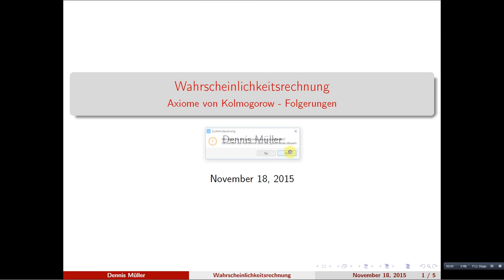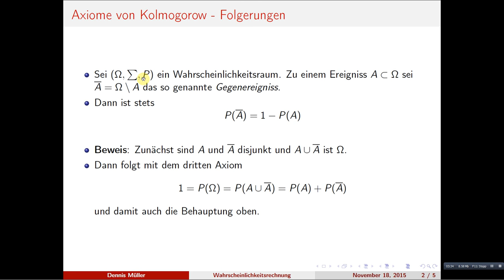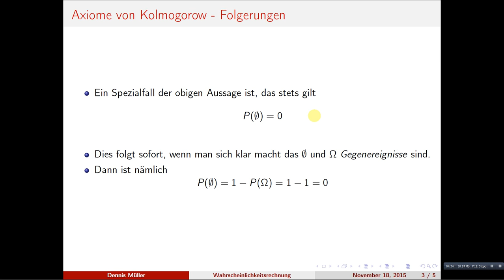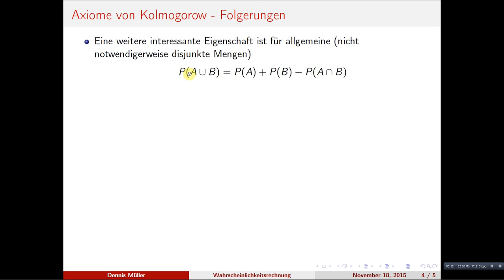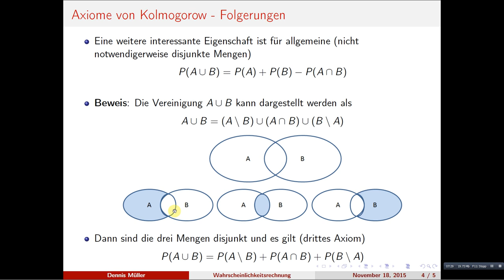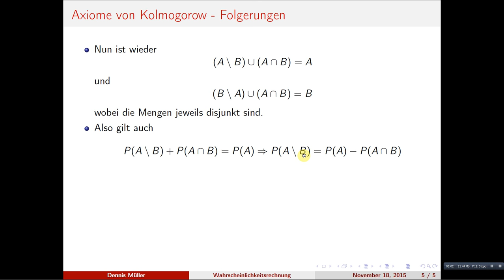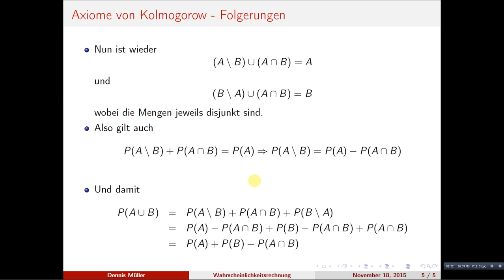Axiome von Kolmogorow - Folgerungen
Wir behandeln in diesem Video Folgerungen die sich direkt aus den Axiomen von Kolmogorow ergeben, insbesondere diskutieren wir die Wahrscheinlichkeit von so genannten Gegenereignissen und wie man die Wahrscheinlichkeit der Vereinigung nicht-disjunkter Mengen berechnen kann.